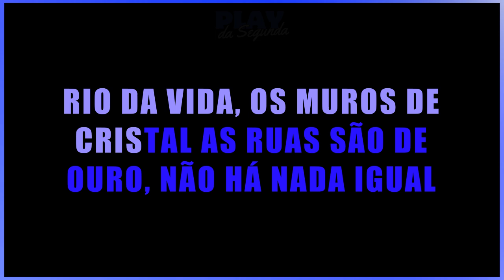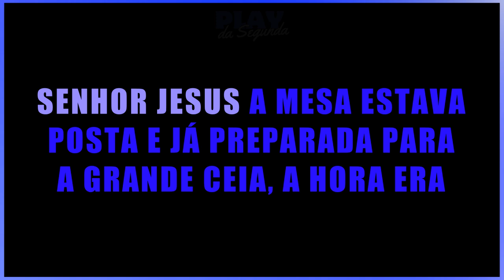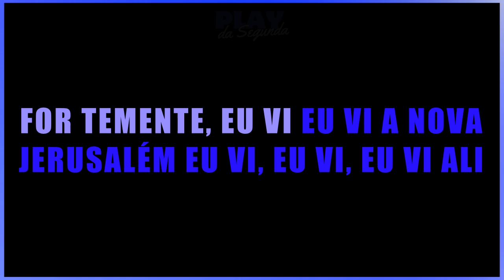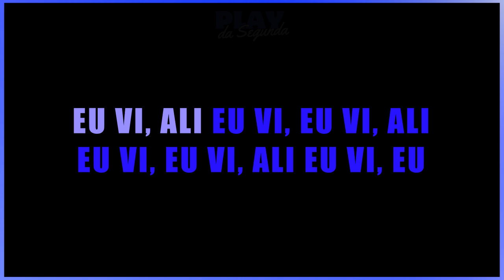Eu Vi - Angela Gonçalves (Orquestra / Strings Oficial) 2007